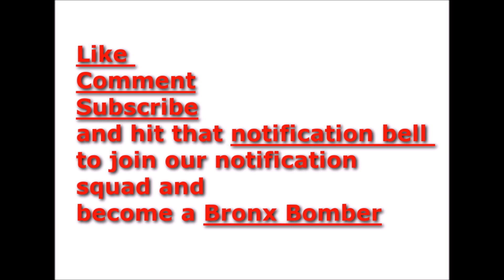Teairra Mari has to pay 50 cent more money after new court ruling goes against her